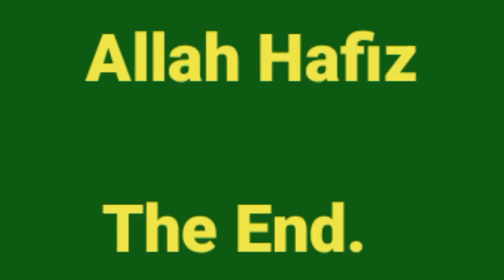Tila Murakkab Musht zani wale Nafs ko Mota lamba banane wala Tilla || Penis Size increase oil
In this video Hakeem Muhammad Naeem describe the health benefits Usese and how to Buy The best quality Tila oil from him
Tilla or Tila is a pure natural oil extracted from herbs and appy on Skin
Musht zani wale afrad k liay tila
tila ka istemal
nafs ka Dheela pan
desi ilaj
desi Nuakha

Nafs ka saize barhana
size kitna hona chaheye
ling bada karo
ling ko mota lamba kaise karen
tila kaise banta he
tila ko kaise banaye
nafs ka dheela pan kaiae khatam kia jaa sakta he
sab se acha tila konsa he
which is the best tila
is tila work or not

Tila muqavi khas benefits
muaht zani ka ilaj
desi nuakha
health tips
hamdard tila
hamdark dawakhana
tila muqavi khas hamdard
hamdard dawakhana karachi
tila muqavi shahi
tila oil
tila muqavi khas ke fayde
nafas ko lamba aur mota karne wali tila
tila lagane ka sahi tarika
Neobax cream
neobax cream ke fayde
neobax cream ke istemal ka tarika
tila muqavi shahi qarshi
hamdard neobax cream
طلاءمقوی خاص
نفس کو موٹا لمبا کرنے کا طریقہ
best tila oil in Pakiatan
best tila
musht zani ke nuqsan
hath se mani nekalna
shadi ka dar aur shadi ka khof
tila musakan
tila banane ka tarika